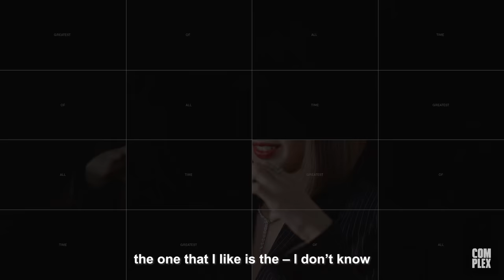Lisa of Blackpink Talks Fave Dance, Lyric, Food & “Lalisa” Solo Project | GOAT Talk with Complex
All the way from Seoul, Lisa from K-pop supergroup Blackpink discusses her GOAT emoji, vacation destination, Thai dish, snack food, and much more. This is GOAT Talk, a show where we ask today’s greats to crown their all-time greats.